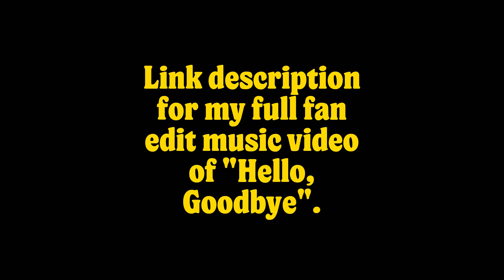The Beatles - Hello, Goodbye (Teaser) [Fan Edit Music Video] LINK BELOW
The most joy for that moment quickly done with this music video I combine with three versions of the video with clips and scenes I chose as the highlights for "Hello, Goodbye" in MONO by the greatest band exist, fab four themselves the Beatles.
Let me know of this reception of this fan editing music video.

Their song/music video respectively belongs to the rightful owners from the Beatles, Paul McCartney, Ringo Starr, the estates of John Lennon and George Harrison and their Apple label, this is no way any shape or form to disintegrate or mock the original cut of the promotional video, this is only made for editing wise and no money will be made off it clearly.